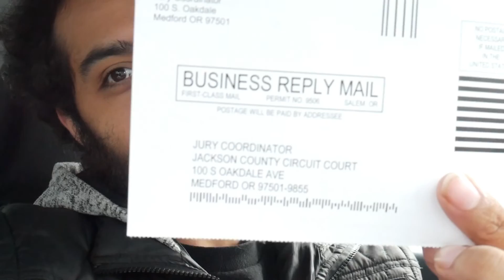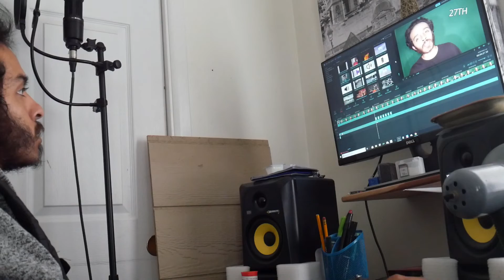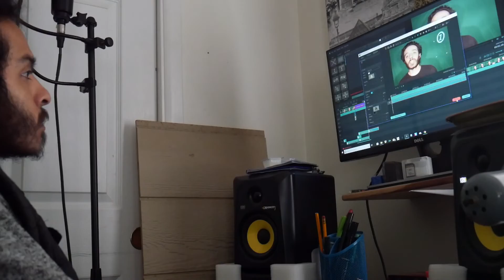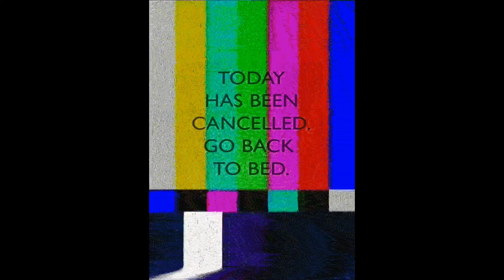I MISSED JURY DUTY! **MUST WATCH**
comment down what challenge we should do for future videos

lets grow this fam channel. comment down your video ideas i could do